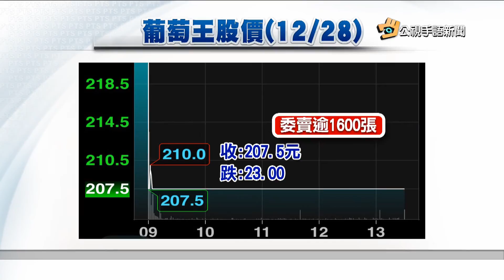20161229 公視手語新聞 葡萄王疑賣過期品 食藥署到廠稽查